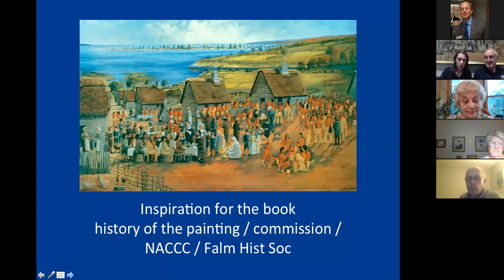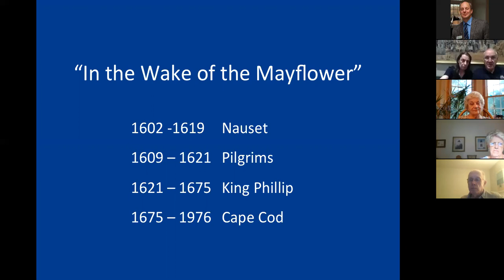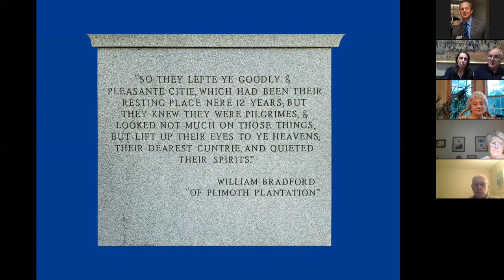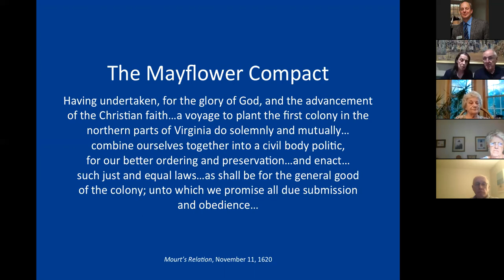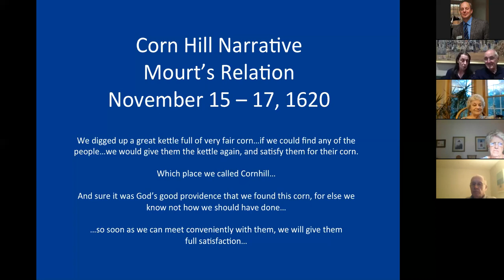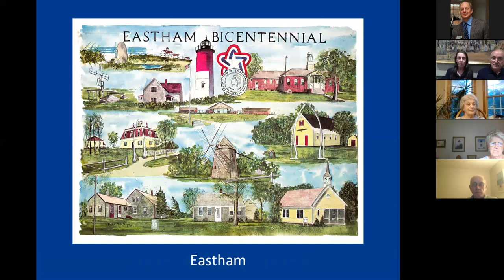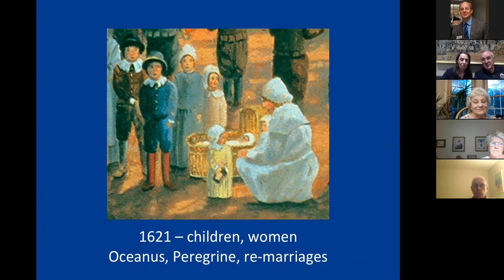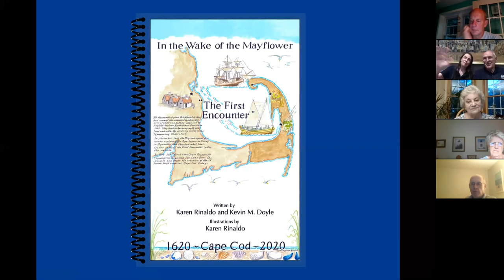"The First Thanksgiving, 1621" and "In the Wake of the Mayflower"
Presented by: Karen Rinaldo and Kevin M. Doyle on Thursday, August 12, 2021
    The presentation commemorates the 400th year of the landing of the Mayflower on Cape Cod, and explores how the painting inspired a country, the world, and the book, "In the Wake of the Mayflower."  The artist talks about the commissioned painting in 1994 and the process involved in creating it, the unveiling and exhibition at Pilgrim Hall, and its exhibit at Plymouth Plantation for 20 years.
    Kevin M. Doyle shares thoughts about their collaboration on the book "In the Wake of the Mayflower" printed in 2019.  The book covers the land of Nauset and the Wampanoag Federation 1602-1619; the Pilgrims' arrival through King Phillip's War 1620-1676; and the development of the 15 Cape Cod towns as they exist today.
    Karen Rinaldo is a visual historian; Karen's work of the "First Thanksgiving" has been featured in textbooks, news shows, and history books.  Ms Rinaldo's work has been documented since the early 70's.  Karen is co-owner of the Gallery on Main in historic downtown Falmouth, MA.
    Kevin M. Doyle is a retired military combat veteran, as well as a writer and lecturer on historic places and events.  His curiosity has inspired him to look for events that may be fading from public memory but deserve to be revived and celebrated by locals and visitors alike.